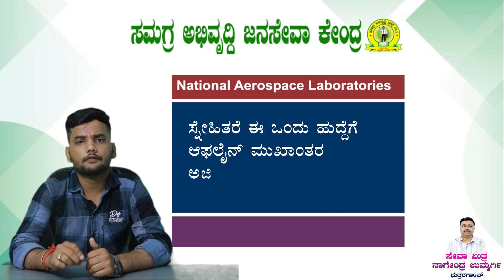National Aerospace Laboratories Recruitment 2024 || fullinformation vacancy #2024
CSC Center
Samagraabhivruddhi Janasevaken